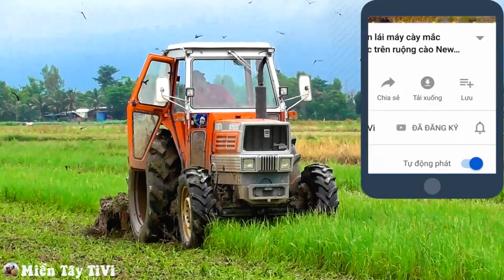Quái thú máy cày cabin máy nóng Kubota M7950DT Châu Âu mới mua 270 triệu có 1 không 2 trong vùng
Máy cày Kubota M7950DT phiên bản cabin đang chạy xới thả lũ tại đồng Hồng Ngự, Đồng Tháp chuẩn bị thả lũ năm 2020